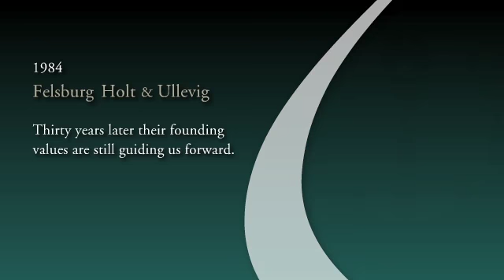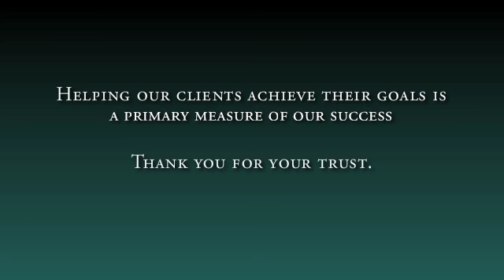Felsburg Holt & Ullevig @ 30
Felsburg Holt & Ullevig celebrates 30 years of connecting and enhancing communities